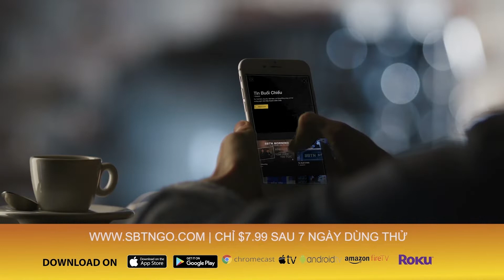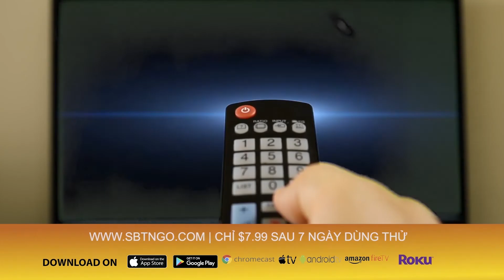Bộ Ngoại giao CSVN lại yêu cầu Trung Cộng tôn trọng chủ quyền Việt Nam